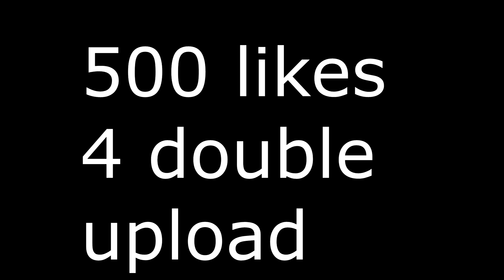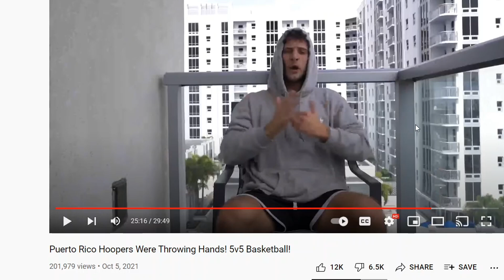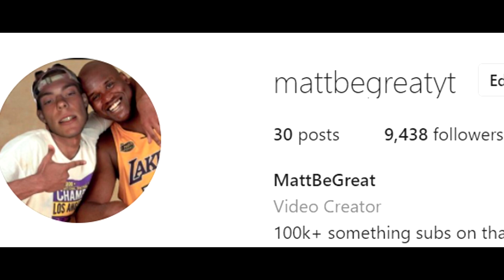NICK BRIZ FINALLY RESPONDS TO CASHNASTY AND CHRIS WHITE!